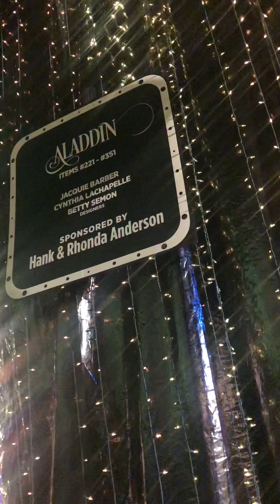Christmas in The Sky “Kiss a Frog”!2022,My area “Aladdin “ the night before private tour😎